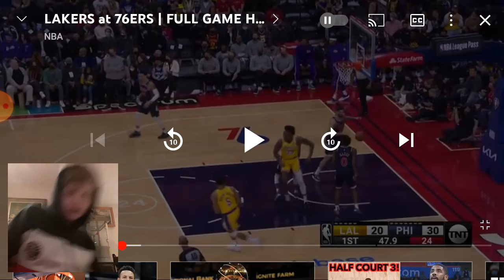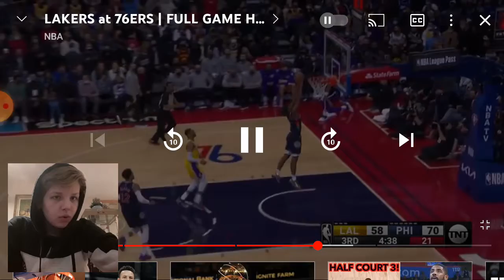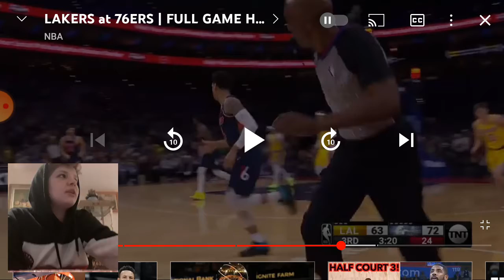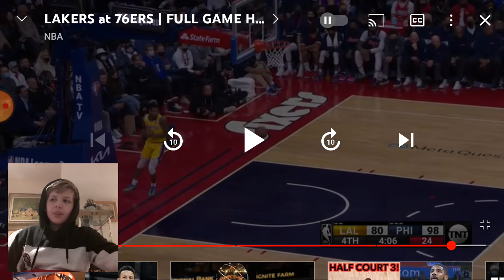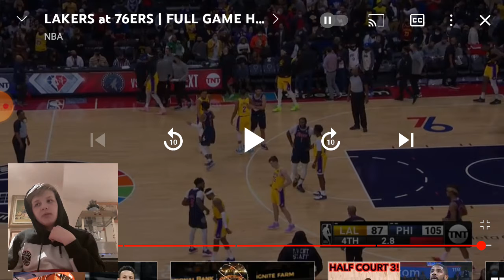EMBIID FOR MVP! Lakers Vs 76ers Reaction!